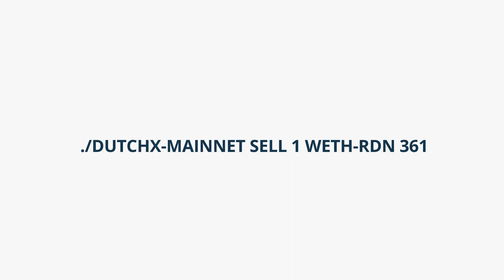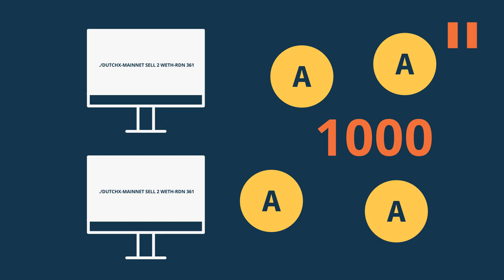How does the DutchX work?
The DutchX is a decentralized trading protocol for ERC-20's using the Dutch auction mechanism to find more fair prices and avoid front-running.